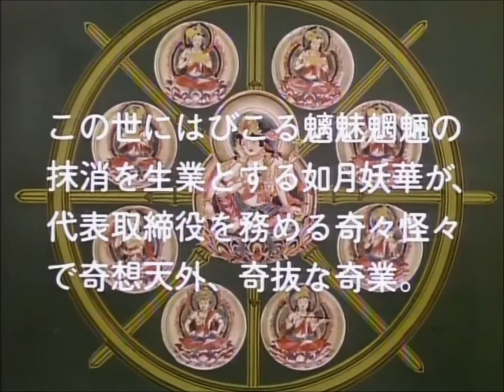STBB 412 Love Highh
Do not 리스닝 빨래개면서